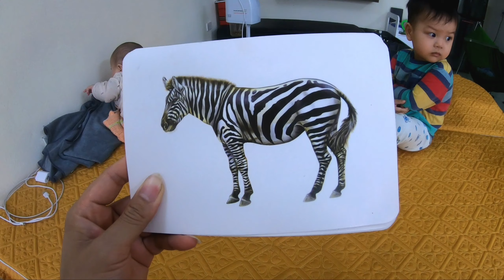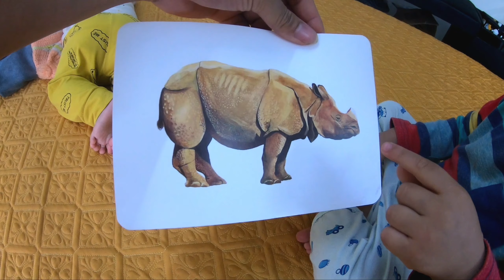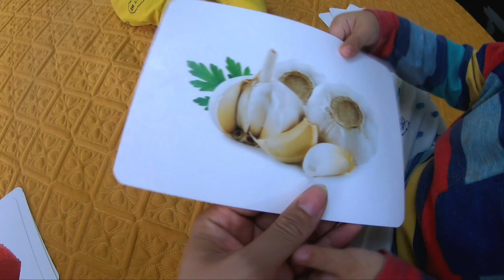TTP Kids | Ngày Chủ Nhật Của Nhật Minh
nay con được ở nhà chơi với em, con không phải đi học